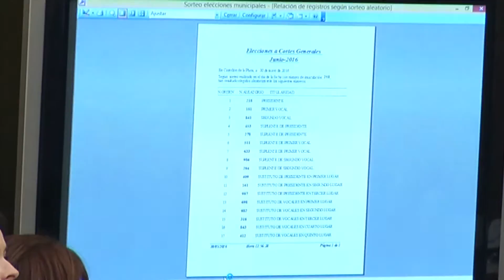Sesión Extraordinaria de 30 de mayo de 2016.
Pleno Extraordinario del Ayuntamiento de Castellón, de 30 de mayo de 2016.